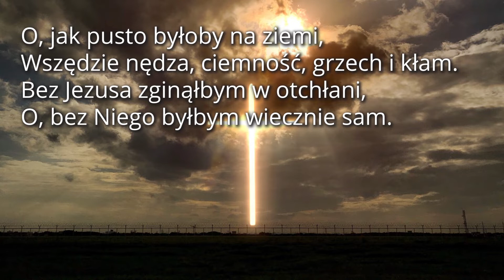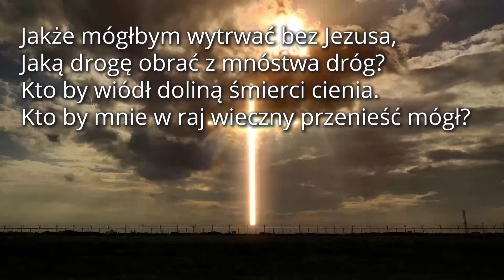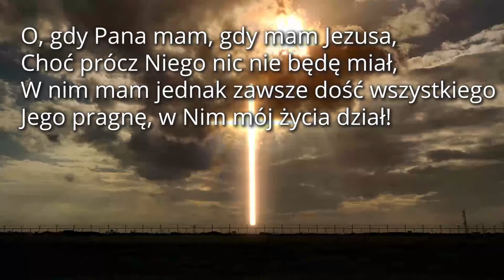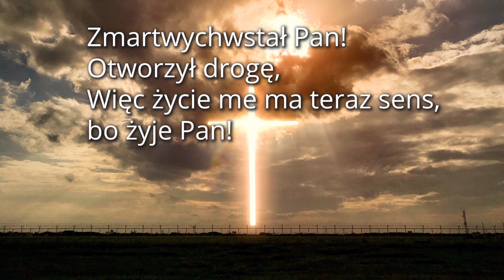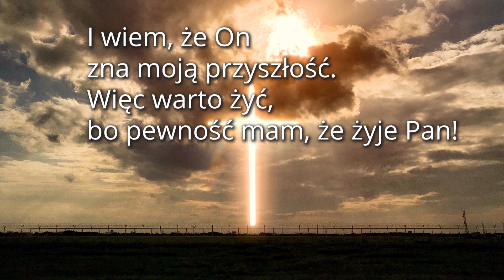Kazanie Tadeusz Weremiewicz 17.05.2020